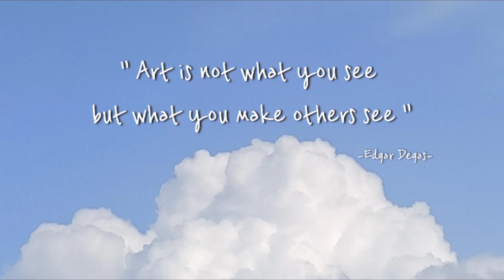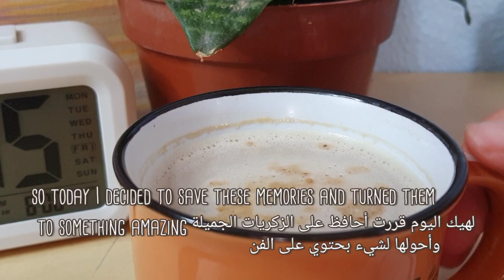Painting old CASSETTES ~ aesthetic room decor tutorial ☁️✨ paint with me!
hope this video will inspire you and shine your day like the stars!⭐

Who's Sara ?☁️
a 18 years girl who lives in Palestine with aim to inspire everyone & spread love!

for everyone who is reading this you're pretty as a STAR!💫

Lots of love
Sara ♡